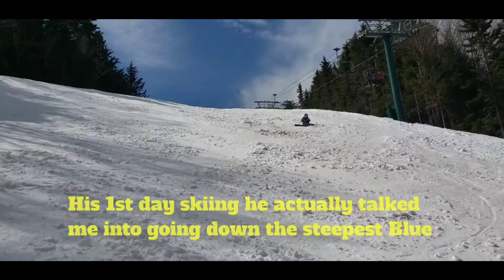Snowshoe WV Skiing March 2022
Staying at Snowshoe Mountain Lodge for a few days skiing and snowboarding. Alek took ski lessons at an indoor school in Orlando while Rhys and Jesse took snowboarding lessons the first day at Snowshoe. Alek took off with me day 1 really doing great while Jesse and Rhys got comfortable snowboarding end day 1 and day 2.